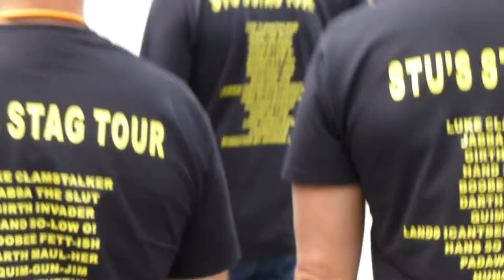Stuart James's Berlin Stag Weekend - Stormtrooper Show